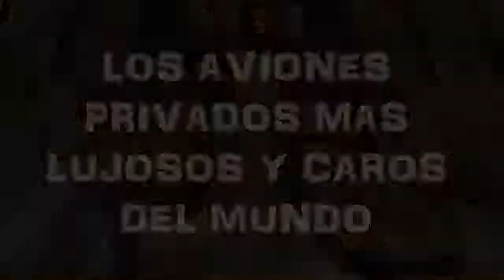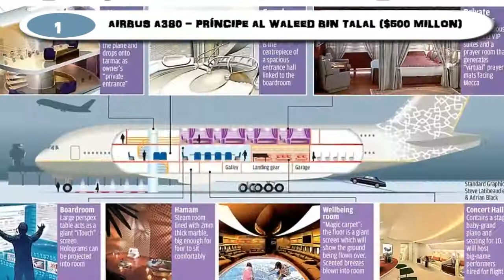AVIONES CAROS Y LUJOSOS EN EL MUNDO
NO OLVINDEN ACTIVAR LA CAMPANITA Y DARLE LIKE